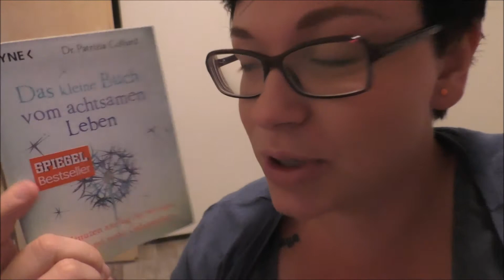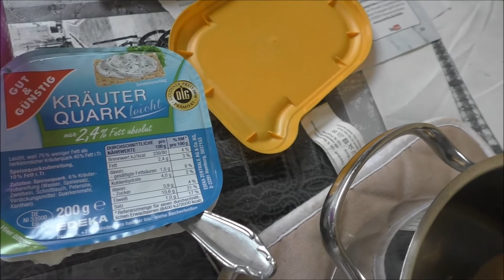Keine Zeit zum Lesen | Lesefreitag #38 | OurBookPassion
Schon wieder eine Woche rum und nicht wirklich viel gelesen...

Nur was ich mag
Juwel Teil 3
Das kleine Buch vom achtsamen Leben

Hörbücher hören bei Audible
Serien schauen bei Amazon Prime

Eure Jule

Wenn ihr mir etwas zuschicken möchtet, dann bitte an diese Adresse:

Julia Ressel
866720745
Packstation 113
02906 Niesky